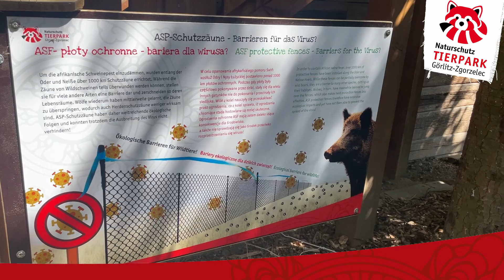Tibetschwein Terrarium 2023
***Machen Sie sich Freu(n)de mit einer Tier-Patenschaft!***

Naturschutz-Tierpark Görlitz e.V.
Zittauer Str.34, 02826 Görlitz
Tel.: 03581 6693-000